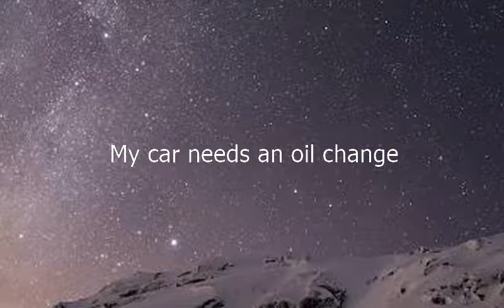Como se dice Mi Coche Necesita Un Cambio De Aceite en Ingles